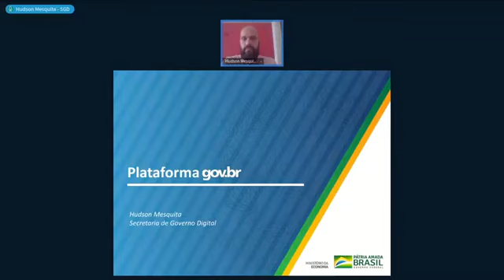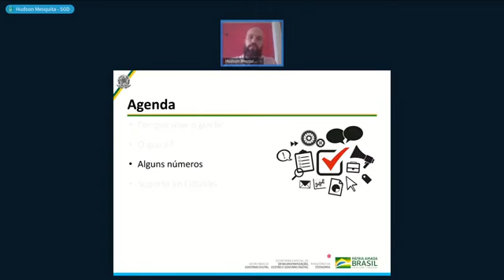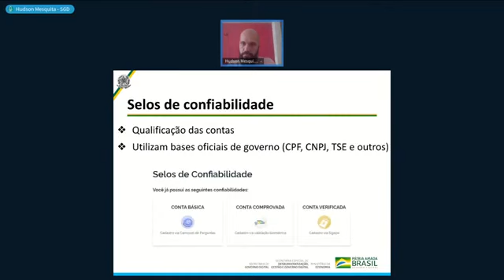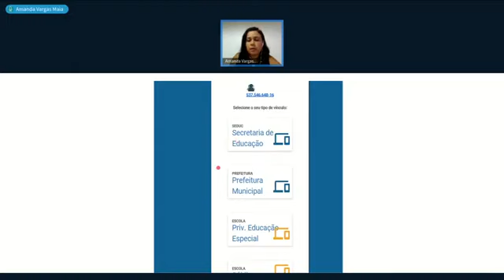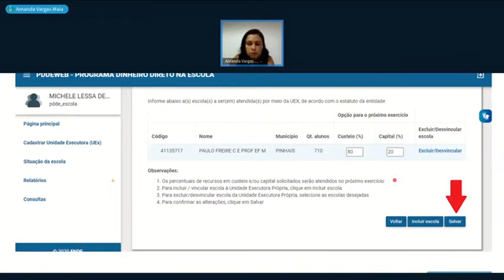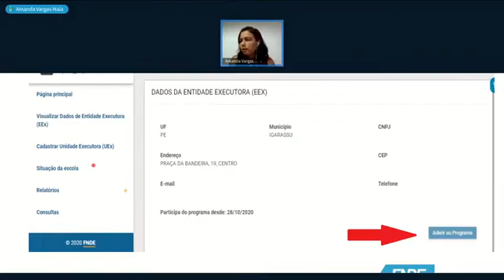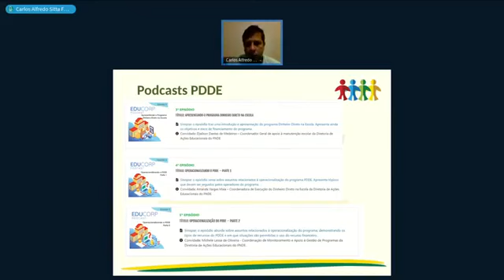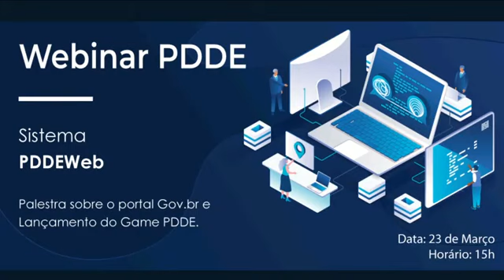Atualizar cadastros e receber os recursos do PDDE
O Fundo Nacional de Desenvolvimento da Educação (FNDE) promoveu um encontro virtual para orientar as escolas sobre como usar os sistemas para atualizar o cadastro e receber os recursos do Programa Dinheiro Direto na Escola (PDDE). Além disso, houve o lançamento do game e dos podcasts sobre o Programa. O evento é voltado para os prefeitos, secretários de Educação, técnicos educacionais e comunidade escolar em geral
 Serão apresentados detalhes dos sistemas PDDE Web e o Gov.BR para que todos possam sanar suas dúvidas.